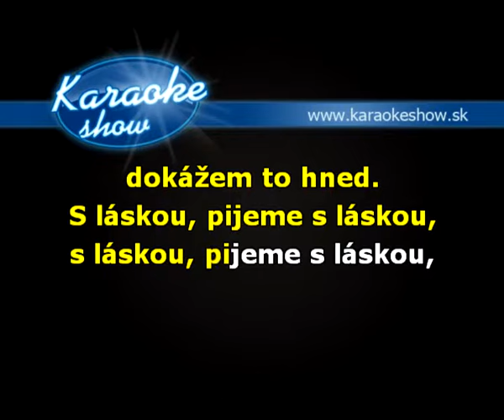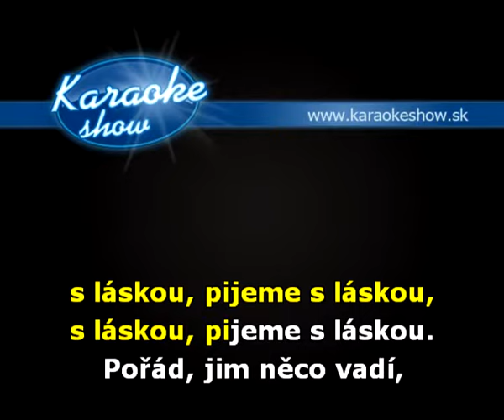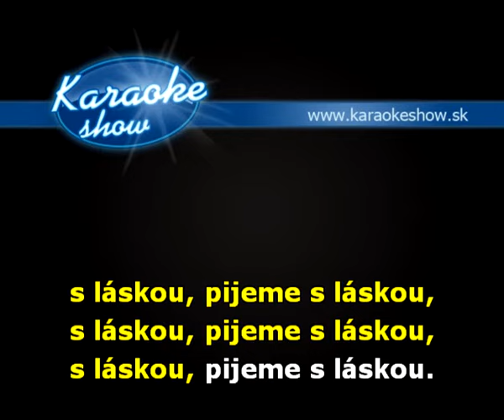ALKEHOL - PIJEME S LÁSKOU (karaoke ukážka)